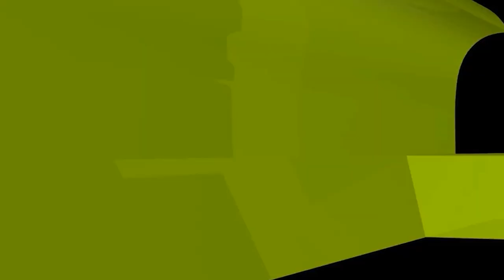বডি বিল্ডিং করে শরীরে বিভিন্ন শেইপ তৈরি করা কতটুকু সঙ্গত? শায়খ আহমাদুল্লাহ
বডি বিল্ডিং করে শরীরে বিভিন্ন শেইপ তৈরি করা কতটুকু সঙ্গত?

bodybuilding building

new waz II waj II Sheikh ahmadullah